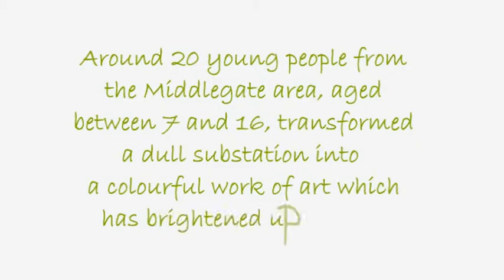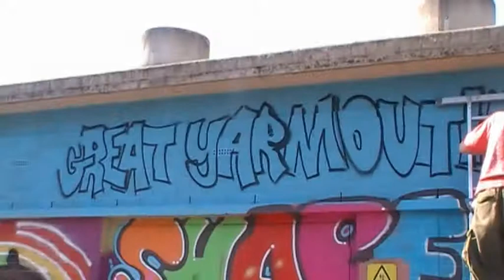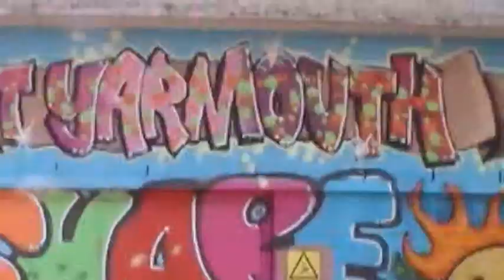Graffiti on the Middlegate Substation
Around 20 young people from the Middlegate estate in Great Yarmouth spray painted a dull looking substation in their area.  They worked along side Kevin Parker of Creative Space to design and paint their work of art in August 2011.  For more information after watching the video look at the newspaper article about it in the Great Yarmouth Mercury.  Just click on the link or copy and paste it...